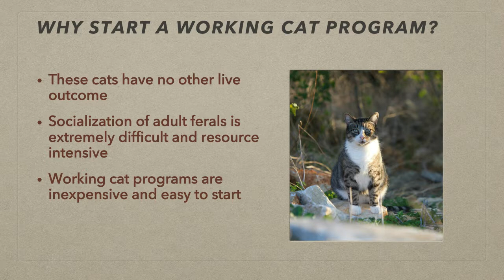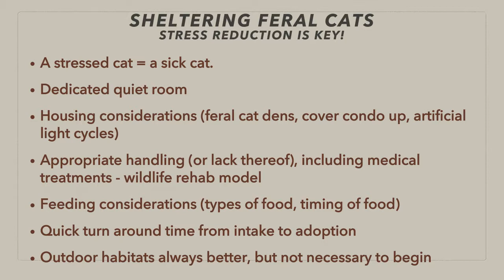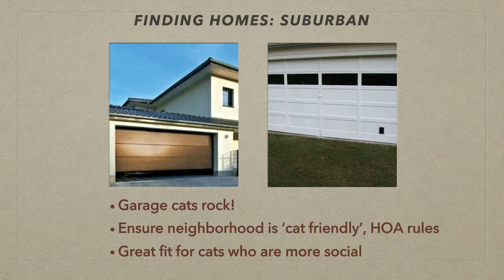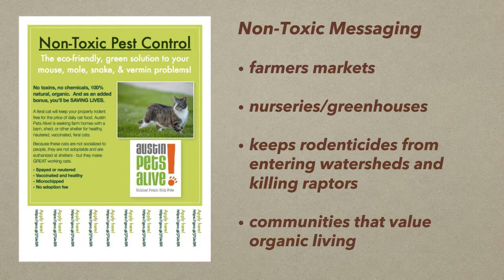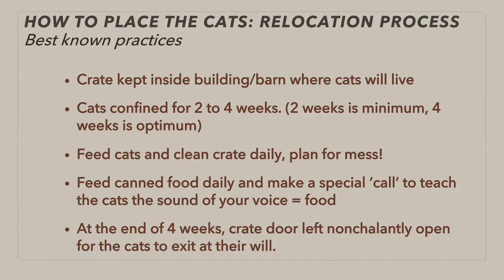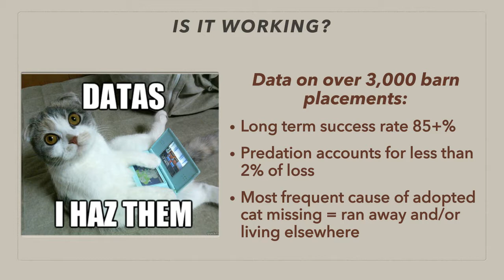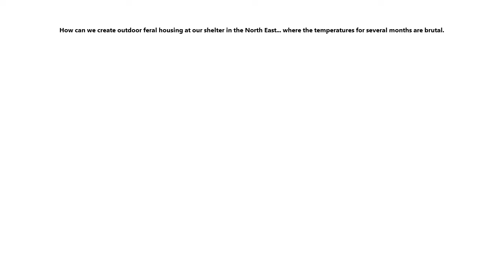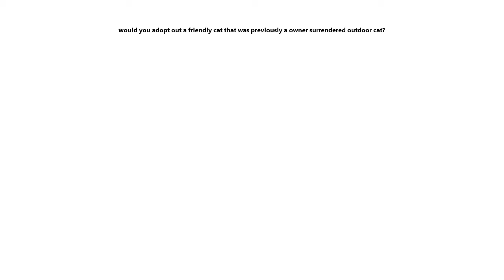Creating a Successful Working Cat Program webcast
Why start a Working Cat Program? Because these cats have no other live outcome, and socialization of adult ferals is extremely difficult and resource intensive. The good news is working cat programs are inexpensive and easy to start, so you can begin saving more lives immediately!
This webcast is presented by Monica Frenden, Cat Program Manager at Austin Pets Alive! Monica will take you through the steps needed to implement a sustainable lifesaving program for feral and semi-feral cats.